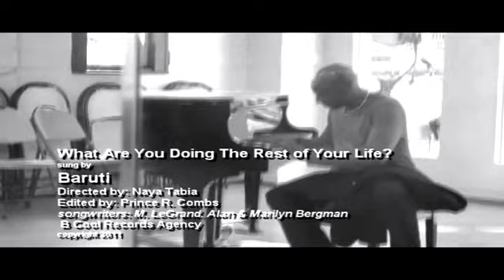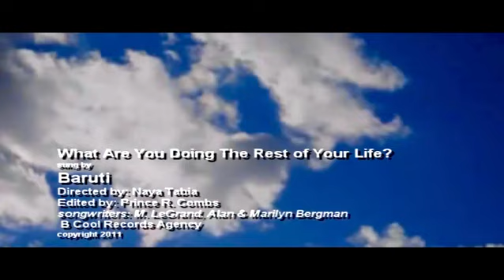WHAT ARE YOU DOING THE REST OF YOUR LIFE by BARUTI from his CD/DVD Tribute to Composer M. LeGRAND!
The original video track from BARUTI's CD/DVD entitled BARUTI ON LeGRAND which was first published online in 2013.  This OSCAR-nominated love song was composed by France’s legendary pianist MICHEL LeGRAND - who BARUTI met and saw perform live in 1979 - at the wonderful VALLEY FORGE Music Fair (outside PHILADELPHIA, Pa.) where BARUTI was co-starring in their Children’s’ Theater Venue!  The romantic, timely lyrics were written by the Oscar-winning team of ALAN & MARILYN BERGMAN for the hit film THE HAPPY ENDING 1969 and is one of the tunes featured in BARUTI’S wonderful tribute to master MICHEL entitled BARUTI ON LeGRAND - a cabaret revue of the Grammy, Emmy & Oscar nominated Songs composed by MICHEL LeGRAND!  The Video was shot in Manhattan, New York and directed by BARUTI’S Daughter, choreographer NAYA TABIA, who now lives & works in Atlanta.
For Bookings of BARUTI’S  70-minute Tribute Show to LeGRAND,
MERCI!